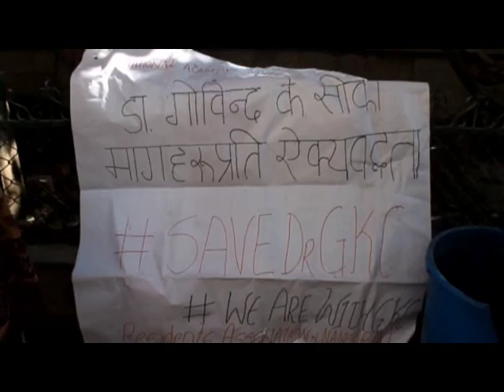Resident Dr stop their duty supporting Dr KC